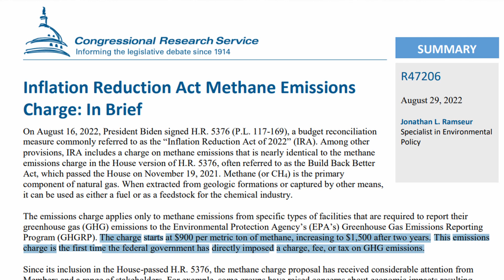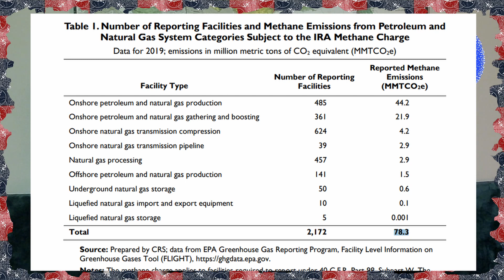This Week in Tyranny #67: Chicago moves to ban gas appliances. Gas is now taxed at the federal level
Chicago mayor Brandon Johnson has introduced the Clean and Affordable Buildings Ordinance
'CABO' would eliminate harmful natural gas emissions by setting an indoor emissions limit,
effectively banning gas appliances, requiring all new construction to switch to electric power

- the carbon tax ("Methane charge") is already in effect
     - real causes of higher gas prices
- pro-globalist organizations and pressure groups
- centralization of energy
- reduction of options
     - benefits of gas power

Never accept less than you deserve